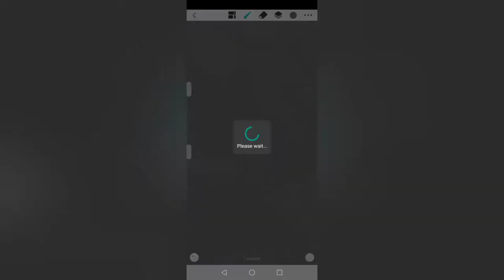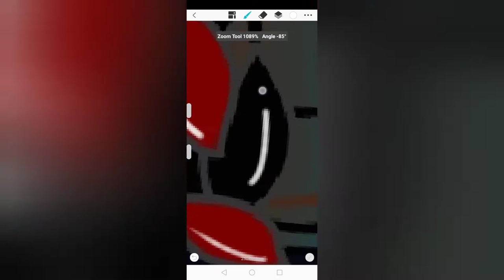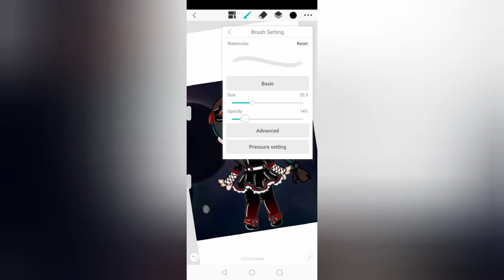Gacha Club Speed Edit!